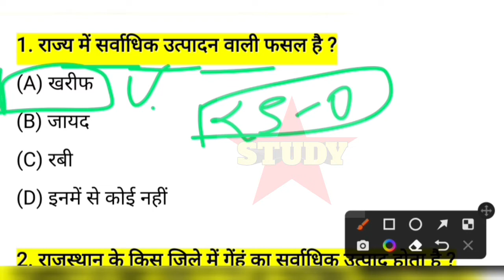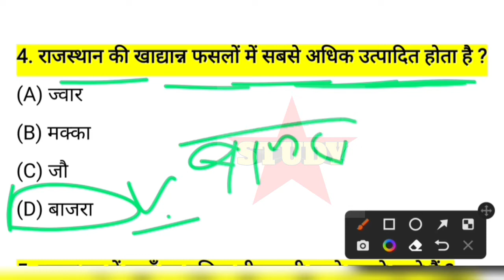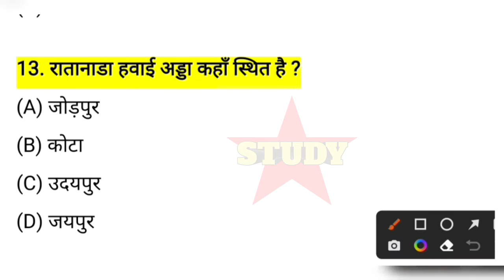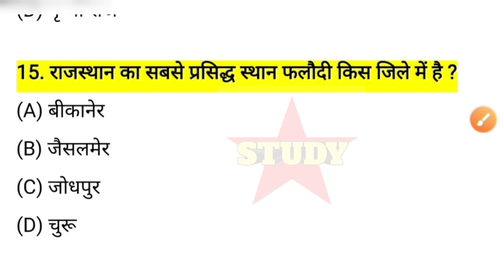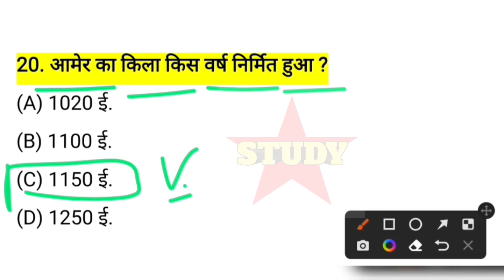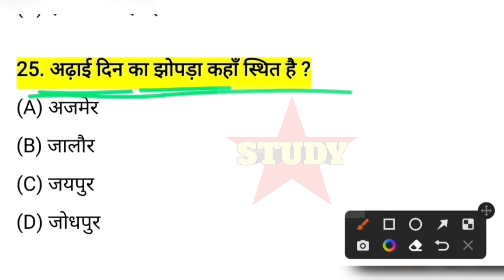BSTC gk questions || Rajasthan Gk || Rajasthan geography Q || mcq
BSTC 2022 Rajasthan Gk/ राजस्थान जीके टॉप 25 प्रश्न/Bstc Online Class/ Rajasthan Gk 25 Imp. Question, BSTC 2022 Rajasthan Gk/ राजस्थान जीके टॉप 25 प्रश्न/Bstc Online Class/

Ptet Exam 2022 rajasthan gk

Bstc exam 2022 rajasthan gk model paper

Ptet/ Pre Bstc model paper

Old Paper Solution ptet bstc

Rajasthan gk sk barala

Sk barala study Ptet Bstc 2022

ptet raj gk
bstc 2021 rajasthan gk important question

Your Query 👇
BSTC 2022 Rajasthan Gk important question
bstc 2022 gk class
bstc 2022 online class
bstc 2022 ki taiyari kese kare
bstc 2022 exam pattern
bstc 2022 syllabus
bstc 2022 expected cut off
bstc 2022 exam form
bstc 2022 selection process

Related Search👇👇
Rajasthan gk